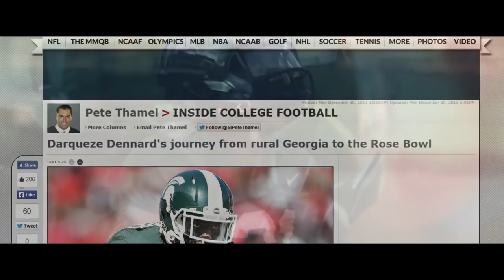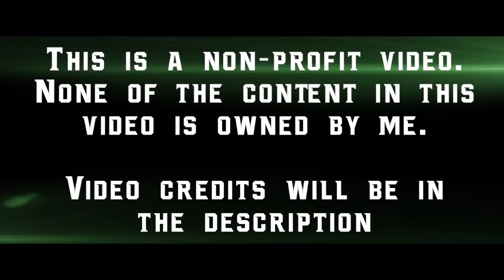Darqueze Dennard NoFlyZone College Career Highlights ᴴᴰ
Made By: Bradley C. - @bcoster3

Darqueze Dennard is the definition of the "No Fly Zone." A three-year starter at cornerback for Michigan State University, Darqueze has solidified himself as one of the best corners in college football. Winning the Jim Thorpe Award for the nation's best defensive back, Darqueze is projected as a high first round draft pick.

Music: They Don't Know, Cash Money, and Type of Way - Rich Homie Quan.

All credit for the video footage used in this video goes to the following:
Big Ten Network, ABC, NBC, and ESPN. None of the content in this video is owned by me.